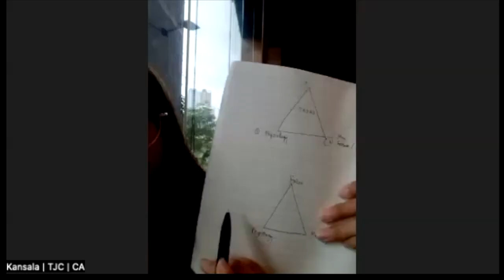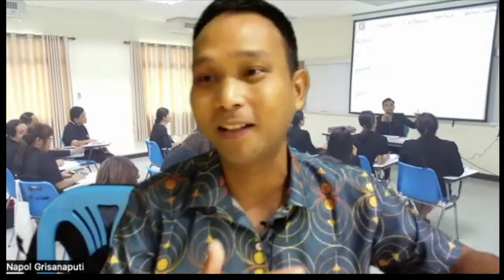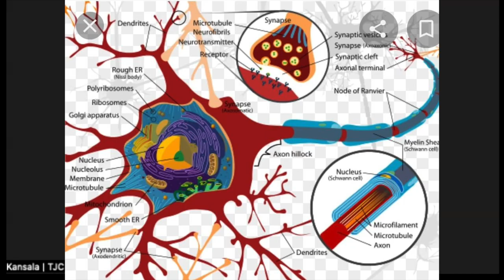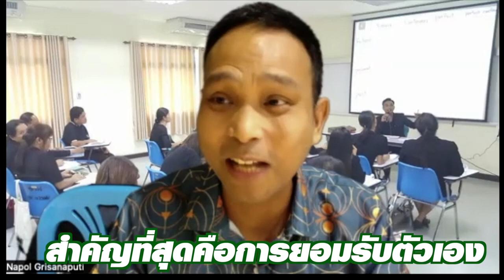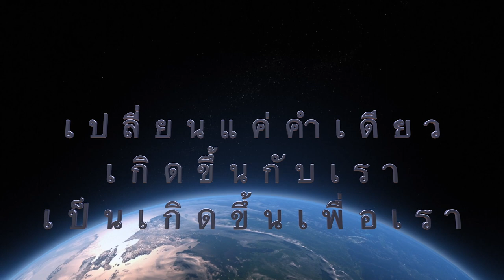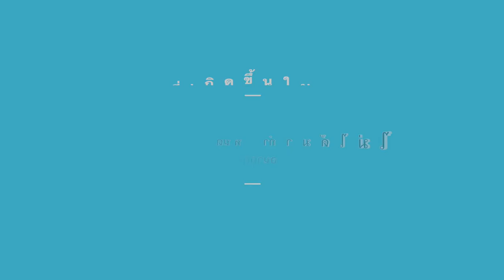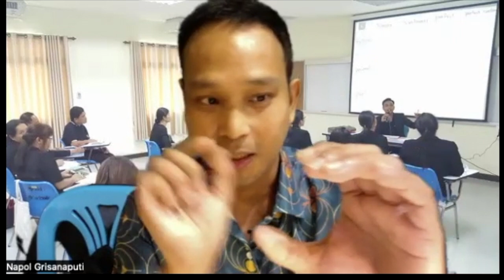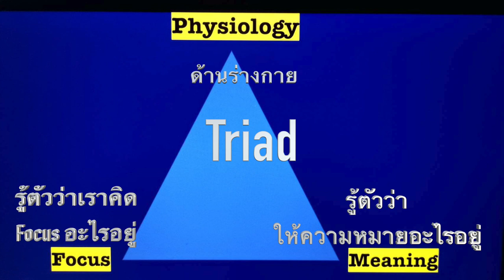พาหัวใจกลับบ้าน